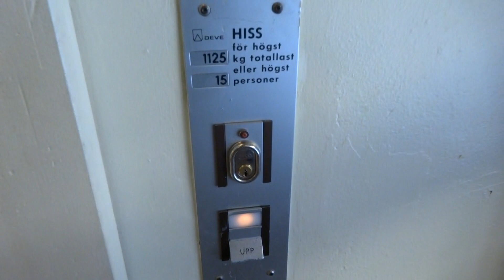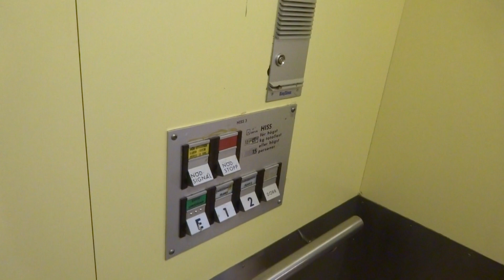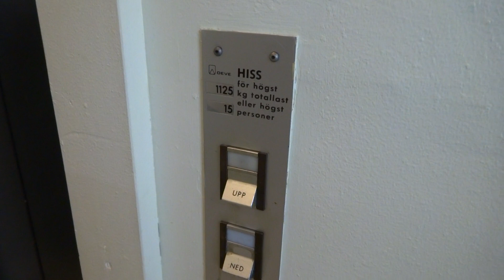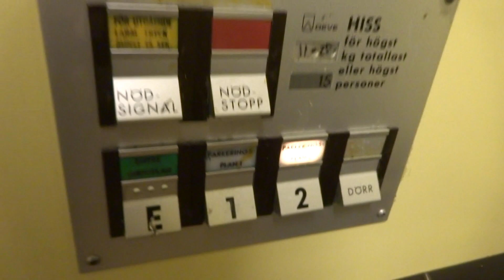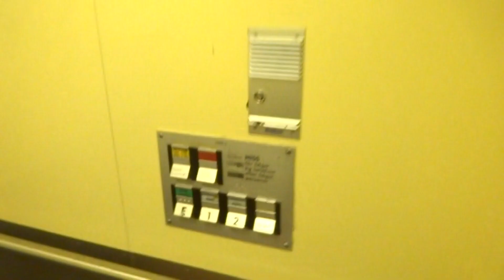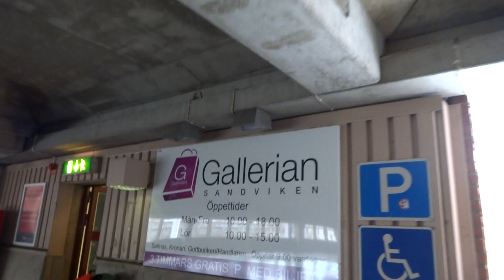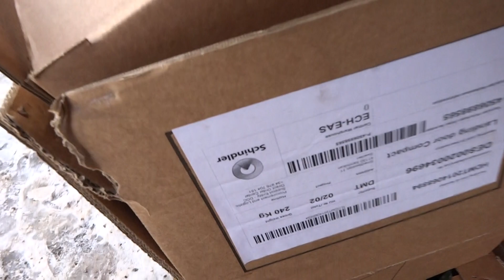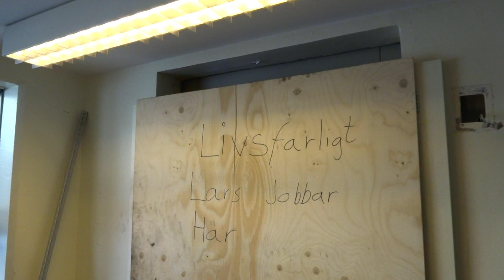They will replace the DEVE Hydraulic Elevators @ Gallerian, Sandviken, Sweden.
These three elevators will totally be replaced by Schindler!